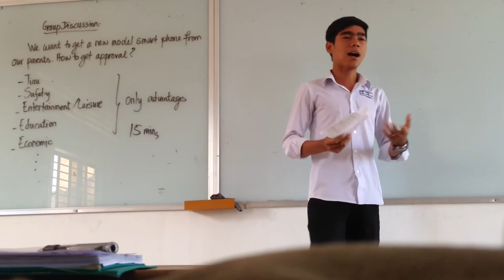Indratevi high school student presentation (12E1)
Member of 12E1